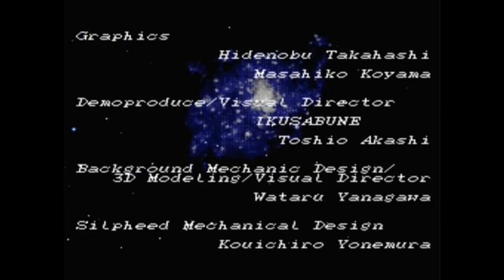SILPHEED (MEGA-CD, FULL GAME)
Zeus presents Silpheed for the Mega CD, a true classic from the golden era of Mega CD gaming which must not be forgotten alongside the programmers that were involved in making this game.

First game of the Mega CD console I've uploaded on this channel and what a looker it is.
Lovely polygon graphics, great visuals and some nice movie-type clips thrown in, my only negative point in this is there could have been some more weapons to choose from such as a laser but that aside It's a really nice shooter to play.

I have used the infinite energy cheat so I could upload the entire game for your viewing pleasure.

I hope all you retro game fans enjoy this upload especially enough to subscribe if you haven't already and if you'd like to support my channel then please consider a small donation to my channel as this will help me to keep up the video uploads and the channel growing (Paypal

I will also always state weather I'm using any cheats in the game, if not mentioned then i am not using any.

Keeping the memory of the Mega CD games alive!!!